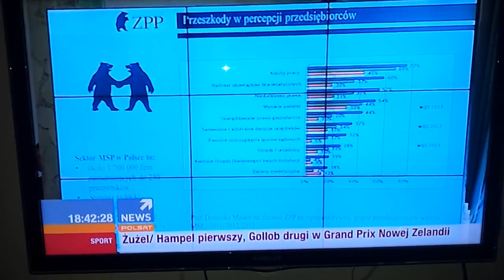Prezes Związku Przedsiębiorców i Pracodawców bawi i uczy Prezydenta Komorowskiego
Cezary Kaźmierczak Prezes Związku Przedsiębiorców i Pracodawców na spotkaniu u Prezydenta pokazuje ile przepisów obowiązuje przedsiębiorcę w Polsce.